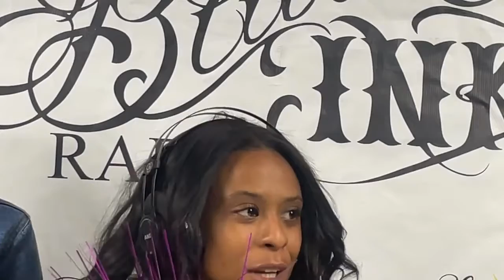Pillow Talk with Skiddlez EP. 3.10 Juhahn Jones | Gabe Lustman | Taylor (Got C.L.O.U.T TV) | Alix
Pillow Talk wit Skiddlez EP. 3.10

Juhahn Jones talks about producing, & his content class. Gabe talks about his new project "Aries" & the journey of becoming an international artist.  Alix Harmoni details her background & heritage. Taylor (CEO of Got C.L.O.U.T)